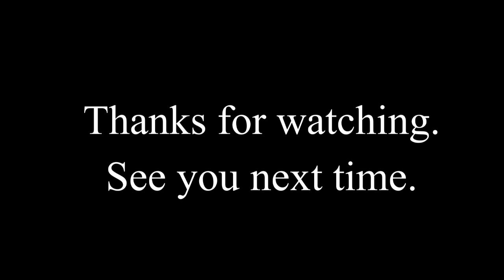Is the Devil Real? An Exorcist Tells All -Episode #53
Father Vince Lampert, Exorcist for the Archdiocese of Indianapolis talks about evil, the devil, the ministry of exorcism, a new book he's working on, and some of his adventures in casting out evil.
Hear all about this ministry to combat evil. All About the Grace YouTube show episode 53. All About The Grace is a YouTube show focusing on Faith, Culture and Media Awareness. More content is available at the blog